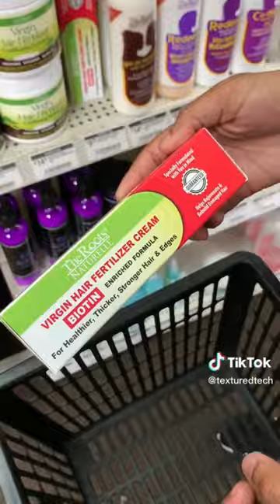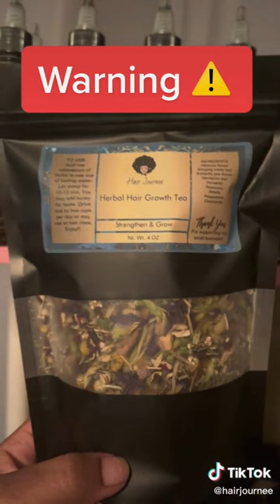Black Owned Businesses: Hair Products for Hair Growth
Welcome to Beauty and Fashion Cult! Today's video is on black owned hair products for hair growth.